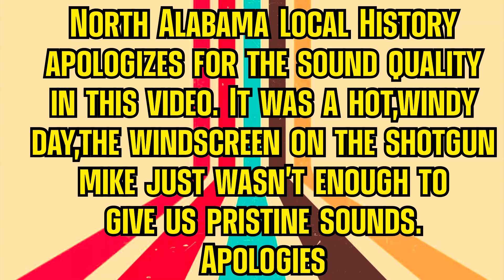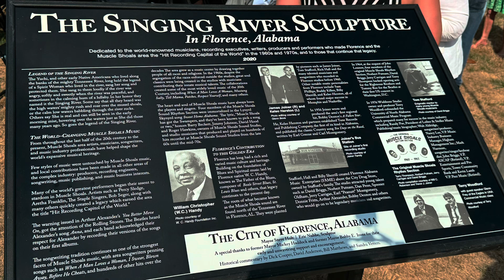The Singing River Sculpture Unveiling (Warning Sound Issues,We will do better next time )